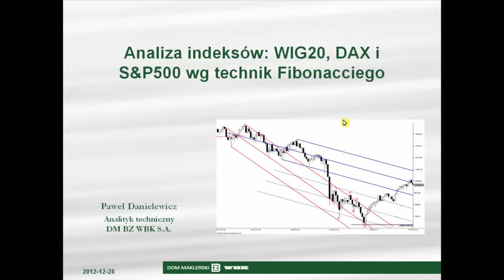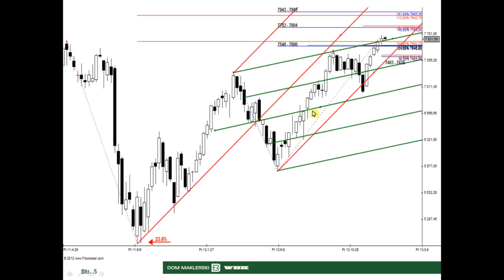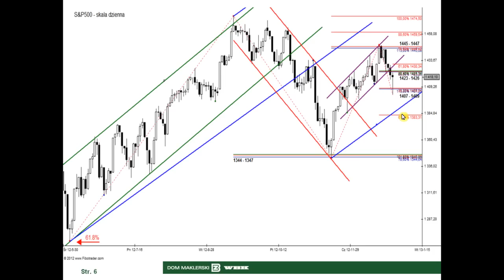28.12.2012 Analiza WIG20, DAX i S&P500